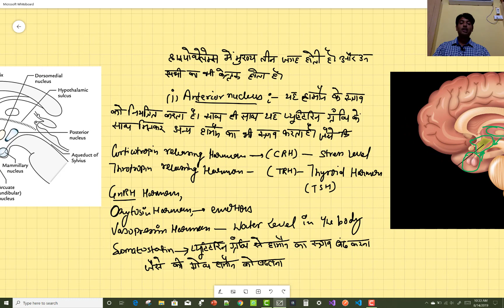दिमाग का यह हिस्सा बहुत कुछ बताता हैं आपकी हेल्थ के बारे में | हाइपोथैलेमस के बारे में पूरी जानकारी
इस  वीडियो में मैं आपको बताऊंगा की हाइपोथैलेमस क्या होता हैं | हाइपो थैलेमस में भी अन्य केंद्र होते हैं जो की शरीर के लिए जरुरी होते हैं |  हाइपोथैलेमस का क्या कार्य हैं | हाइपोथैलेमस कुछ हार्मोन स्रवित करता हैं जो की पुरे शरीर पर विभिन्न प्रकार से कार्य करते हैं जैसे की शरीर के तापमान को बनाये रखना |  भूख को नियंत्रित करना इत्यादि |